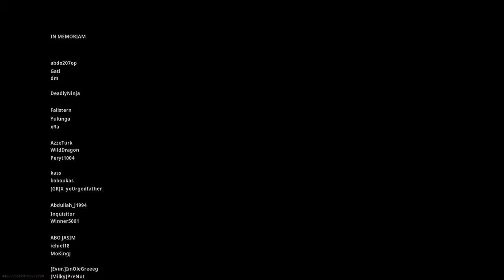كود - وار زون 👀 المركز الثاني🔥 COD Warzone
مع تحيات
VIP-AHMAD-007